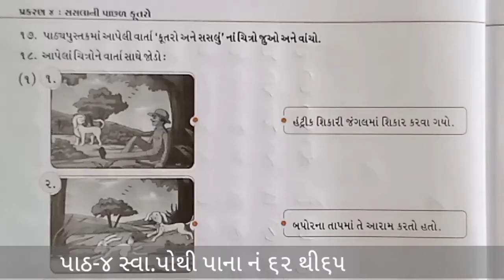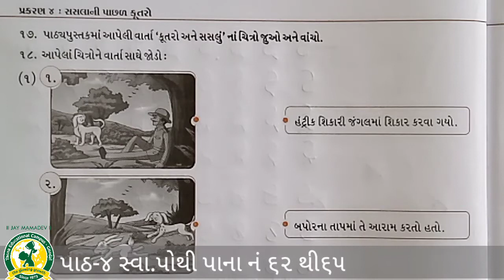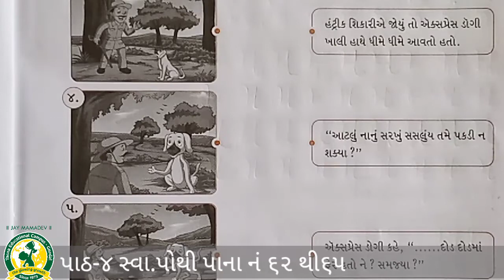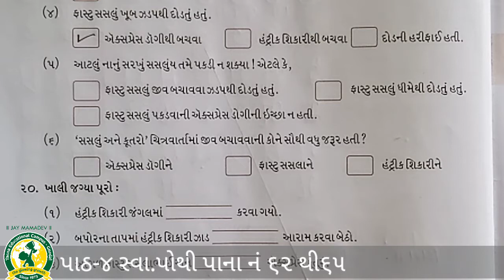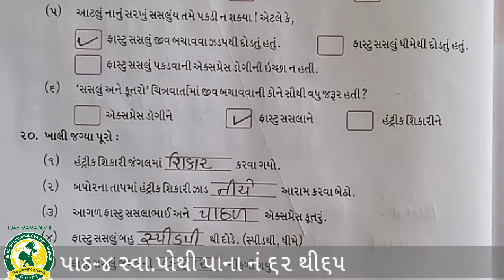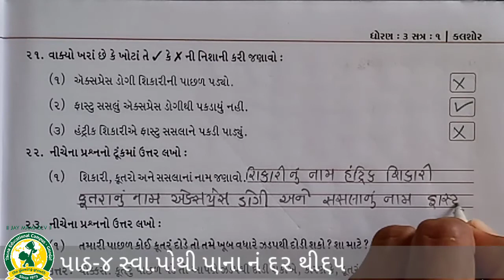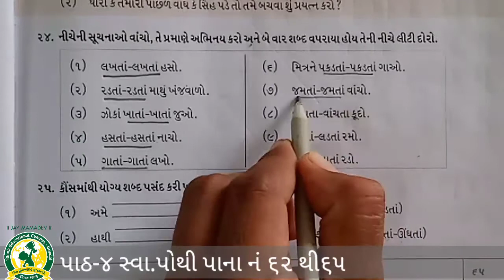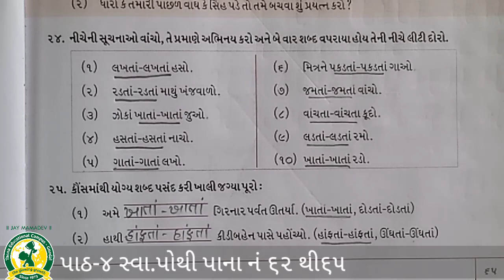ધોરણ - ૩ વિષય:- કલશોર પાઠ - 4 સસલાની પાછળ કુતરો(22-9-2020)